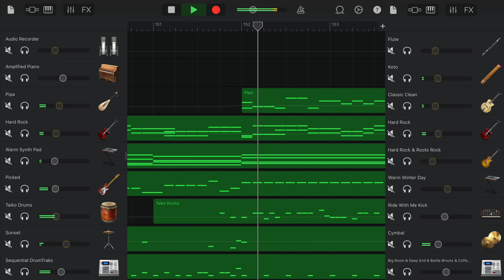【Remix】"鬼滅の刃"主題歌『絆ノ奇跡』MAN WITH A MISSION×milet Demon Slayer ガレージバンド GarageBand DTMマンウィズアミッション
MAN WITH A MISSION × milet様の 絆ノ奇跡 をRemixさせていただきました。

ライブ用の伴奏や、ギターを除く（ベース可）パートの音源制作、録音音源のMIXなどを承っています。

ー

･使用楽器
Audio Recorder
Flute
Pipa
Koto
Hard Rock
Roots Rock
Classic Clean
Amplified Piano
Classical Grand
Warm Synth Pad
Lotus Pond
Adrift In The Void
Picked
P-Bass
Taiko Drums
Sequential DrumTraks
Sunset
Live Rock Kit
Ride With Me Kick
Analog Drive
Big Room
Deep End
Battle Brocks
Coffee Shop
Prismatica
Long Crash Cymbal 03
Arcade Dreams Cymbal Swell
Hot Rod Pick Scratch FX
80s Synth FX
Warm Embers Noise Sweep FX